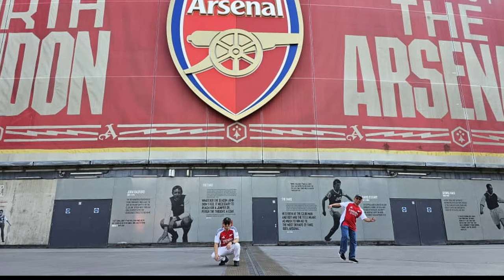Balkan Roadtrip (PART 1) - Seketika di Pekampungan Kedua Rakyat Malaysia, Kota London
Video pengembaraan ke rantau Balkan yg merangkumi perjalanan yang bermula di negara Croatia, Montenegro, Bosnia & seterusnya kembali ke Croatia. Ianya memakan masa selama 9 hari 8 malam perjalanan dengan kenderaan sewa MPV yg selesa. Nyata, pengalaman menjelajah dan menikmati keindahan alam di rantau Balkan yg sangat menarik dan unik pastinya akan sentiasa di ingatan.

Selamat Menonton!

Thanks!